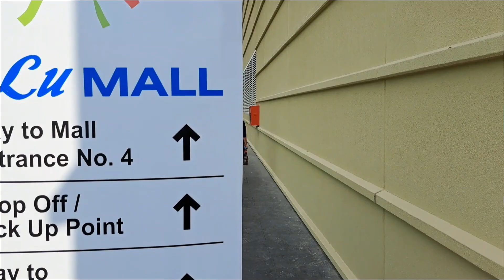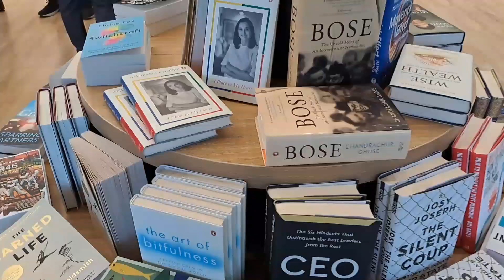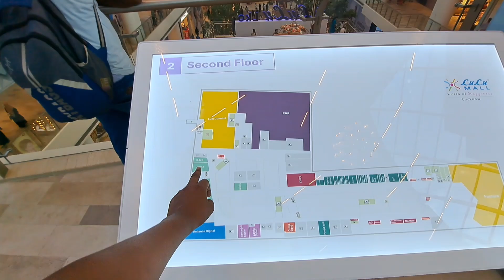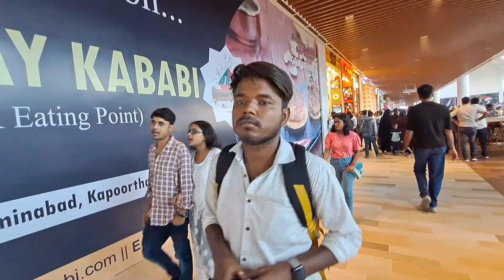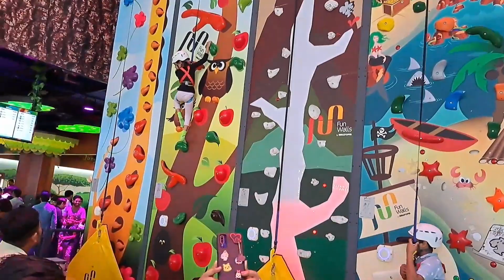Lulu mall Lucknow | lulu mall hyper market | lulu mall biggest mall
LUlu mall Lucknow | Lulu mall vlog || lulu mall opening Vlog lululucknow lulumall ‎@Aakash Vlogs

 Hit likes.

@aakashvlogs2446 lulu mall Lucknow
,lucknow lulu mall,
lulu mall,
,lulu mall namaz
 lucknow,
lulu mall
 lucknow opening
,lulu lucknow shopping mall
,lulu mall controversy,